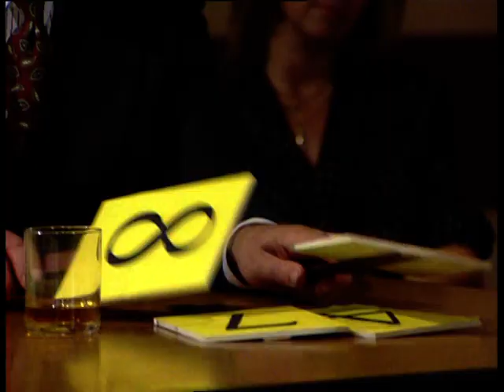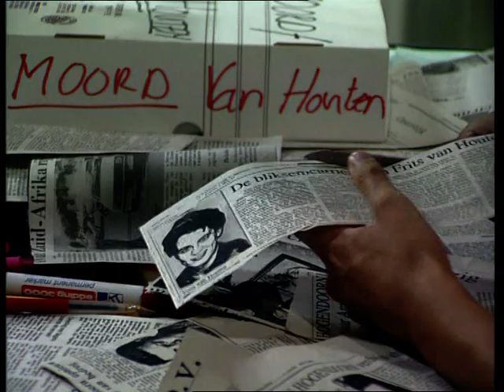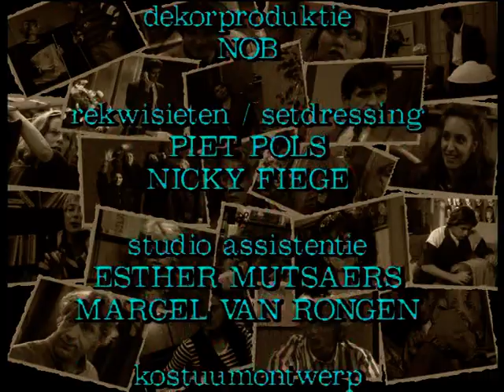GTST - seizoen 3 aflevering 429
Julie en Myriam nemen het tegen elkaar op in een zangwedstrijd. Mark besluit dat hij geen contact meer met zijn moeder wil tot na de kwalificatiewedstrijden. De vriendschap tussen Peter en Arnie heeft zich nog maar net hersteld of Arnie treft Roos in Peters armen aan. Martine eist Suzannes medewerking in haar wraakactie tegen Herman Hogendoorn.